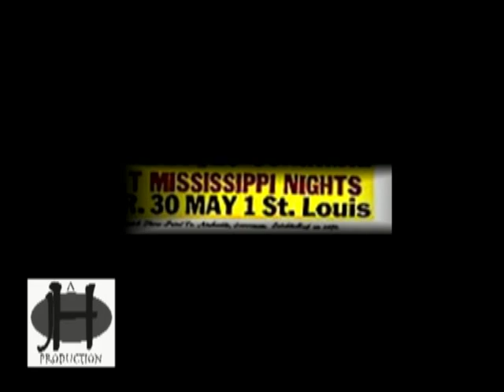Uncle Tupelo - Whiskey Bottle - St Louis, MO 5/1/1994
Uncle Tupelo performs Whiskey Bottle
Live at Mississippi Nights, St. Louis, MO

This was the final night of Uncle Tupelo's farewell concerts.

soundboard audio
J Hamm Productions